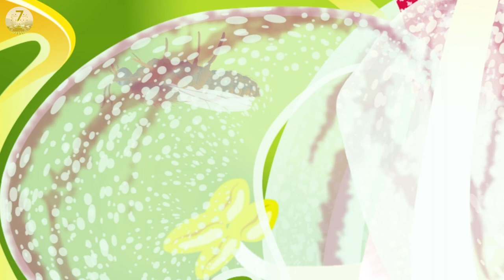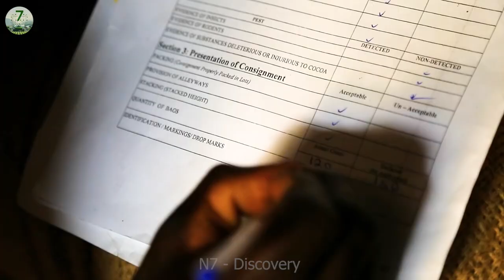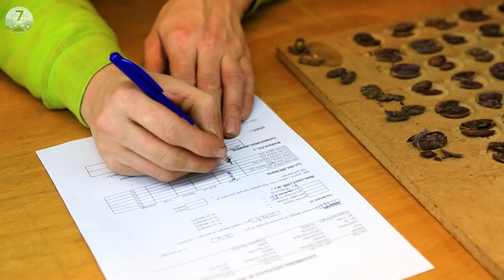How Harvest Cocoa Beans Processing - Cocoa Processing To Make Chocolate | Modern Agriculture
Lots of people like chocolate, but where do the chocolates come from?
They are made from cocoa beans
So let's explore our journey together today to plant this fruit and how it's turned into the delicious chocolate bars they usually eat
The cacao tree has roots in Central America and Mexico, where indigenous Aztecs and Mayans first explored its potential. Over the centuries, modern agriculture techniques have transformed cacao cultivation. Today, cacao varieties have been extensively cultivated in different tropical regions using modern agriculture methods.
Currently, there are three main cacao varieties: FORASTERO, CRIOLLO, and TRINITARIO, each benefiting from modern agriculture practices that enhance their yield and quality. Cocoa's historical use in the food industry dates back 2000 years, but it's through modern agriculture advancements that its production and utilization have truly flourished.
According to 2018 statistics, modern agriculture has played a significant role in enabling a total world production of approximately 5.3 million tons of cocoa beans. Ivory Coast takes the lead, contributing 37% of the global production due to the adoption of modern agriculture techniques. Ghana follows with 18%, also benefiting from modern agriculture, while Indonesia comes in at 11%, reflecting the widespread impact of modern agriculture on cocoa cultivation worldwide.
00:00 intro
01:31 Farmers will plant cocoa beans in bags of soil with suitable pH and rich in humus
02:38 they will plant and take care of them outside the farm
05:13 Cocoa harvesting will usually be done by hand
05:43 ferment cocoa beans
07:28 These cocoa beans are cleaned before being processed
07:57 Produce quality chocolate bars